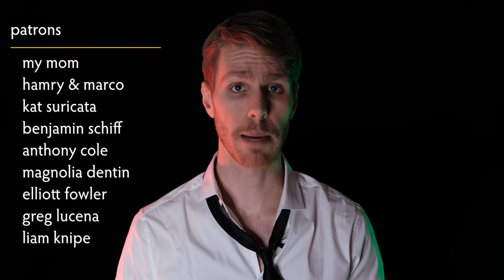Spiral learned the wrong lessons from Saw | Movie Review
So yeah, this movie's more interesting than I expected!

0:00 - Intro 1: Current Events & Chris Rock
2:18 - Intro 2: The Saw Franchise & Movie Theaters
5:07 - Actually talking about the movie

Logos, posters, and film footage are not included under that license.